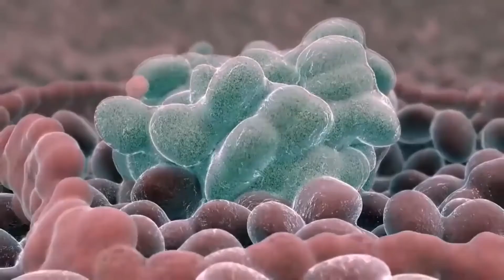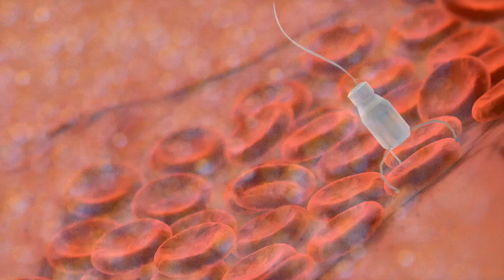Što je benigni tumor na mozgu